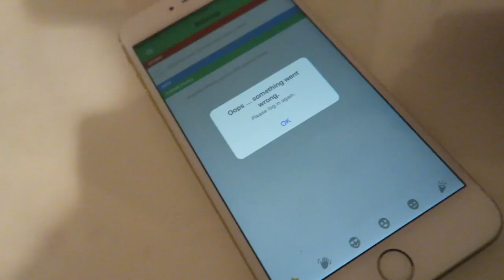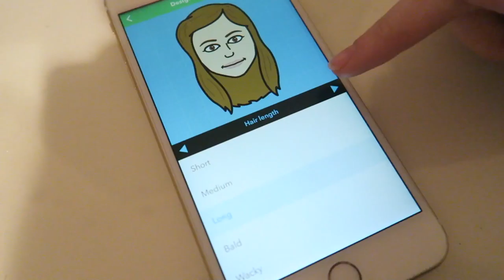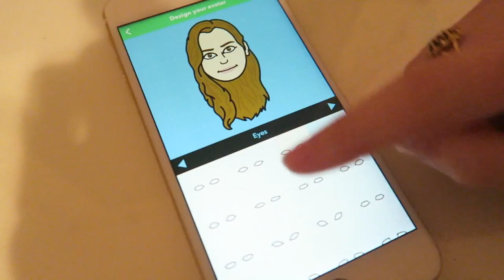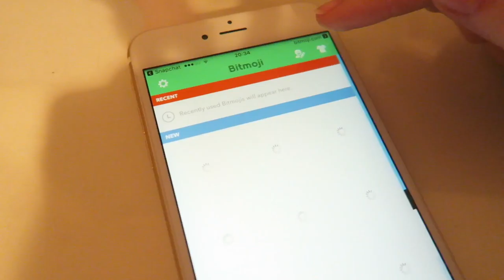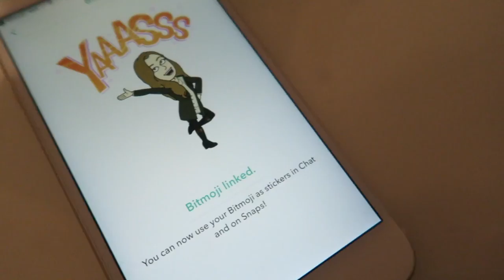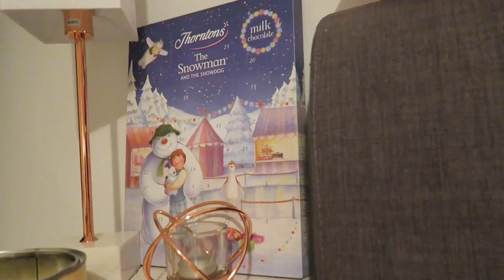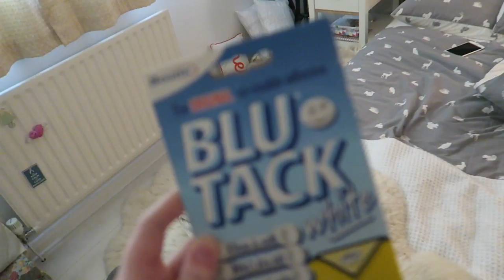Weekly Vlog #20 | We Got Free Wagamama!! || PollyPocketBeauty